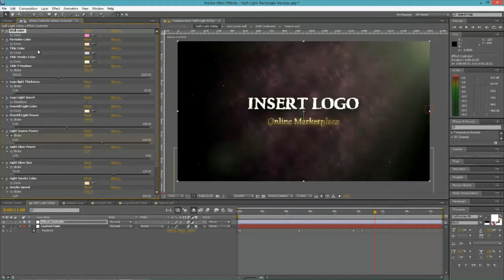After Effects Project Files - Half light - VideoHive 7171354